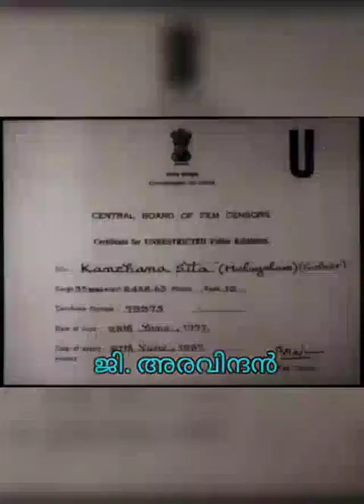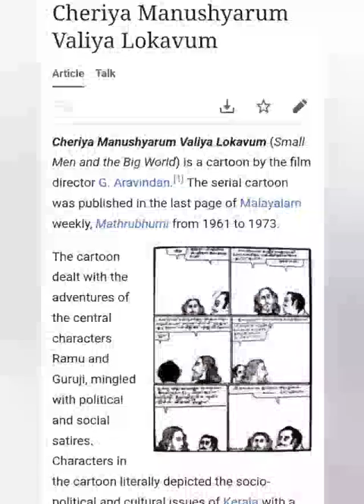Kanchana Sita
A daring experimental film by G. Aravindan. It attempts to deconstruct the great Indian epic Ramayana, adding multitude of meanings to it.
ജി അരവിന്ദൻ സംവിധാനം ചെയ്ത `കാഞ്ചന സീത' ഒരു പരീക്ഷണ സിനിമയാണ്. രാമായണ മഹാകാവ്യത്തിൻ്റെ  ഒരു പുനർവായനയാണ് അദ്ദേഹം ഇതിൽ ചെയ്യുന്നത്.
Voice: Moncy John
Visuals: Manju Sam